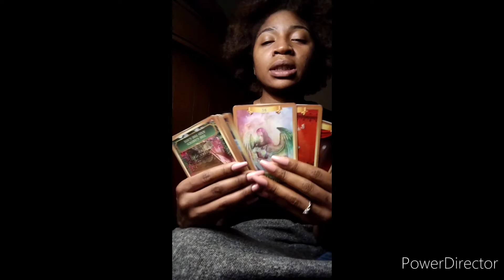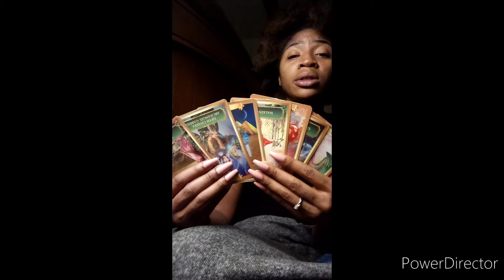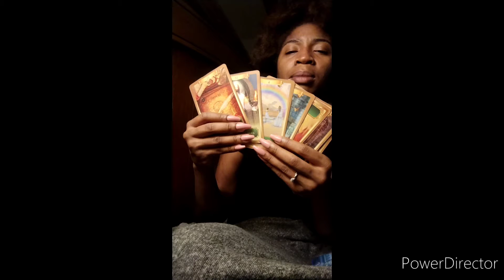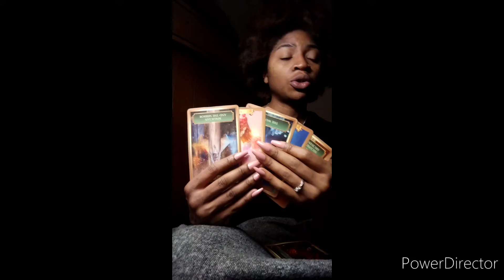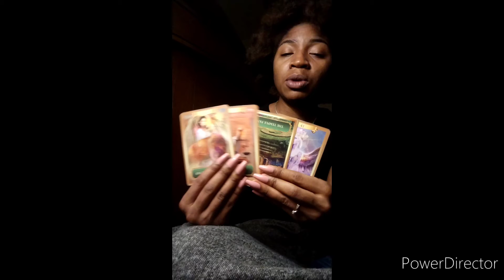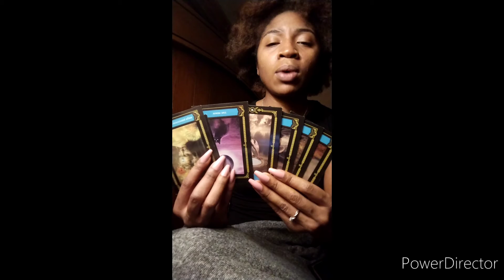Taurus love & relationship tarot card reading January 18 2022